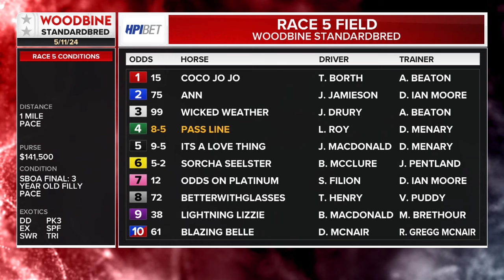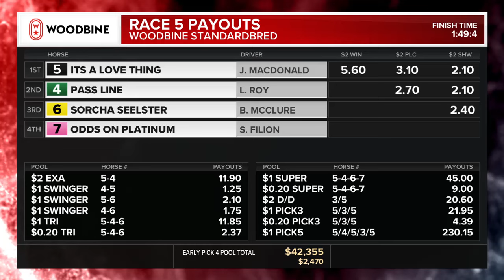Mohawk, Sbred, May 11, 2024 Race 5 | Woodbine Horse Race Replay